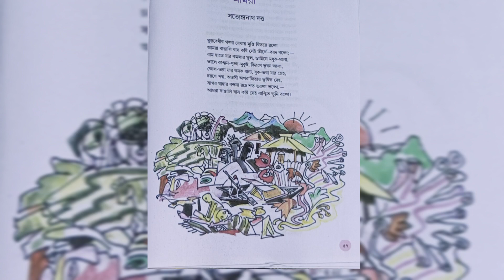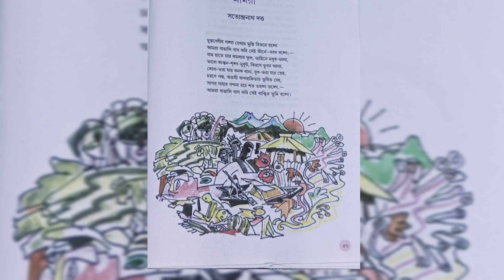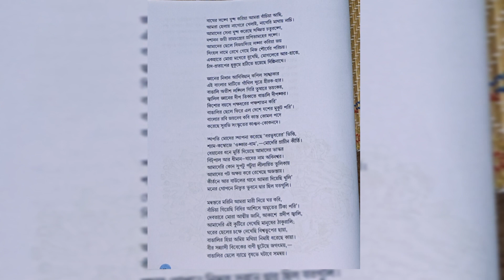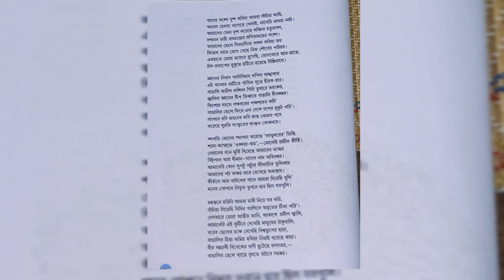আমরা কবিতা ll সত্যেন্দ্রনাথ দত্তের ll Class 9 Bengali Poem "Amra" by Satyendranath Dutta ll Part-1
নবম শ্রেণির বাংলা কবিতা (All Videos

প্রিয় বন্ধুরা,

Kalpataru Bangla Samagro- চ্যানেলে সকল দর্শক বন্ধুকে স্বাগত জানাই। আজকের ভিডিওতে আমরা নবম শ্রেণির সাহিত্য সঞ্চয়ন বইয়ের অন্তর্গত সত্যেন্দ্রনাথ দত্ত রচিত "আমরা" কবিতার বিষয়বস্তু,উৎস,পটভূমি ও প্রতিটি শব্দ ধরে ধরে নিখুঁত আলোচনা করবো।

⚫ video is Only For Education Purpose. No one harmed in this video.